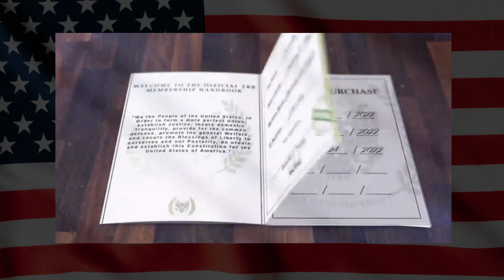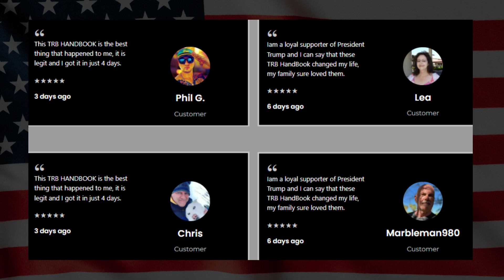[GOLDEN TRB HANDBOOK] 🚨 WARNING PATRIOTS 🚨 [TRB HANDBOOK REVIEW] - TRB MEMBERSHIP HANDBOOK REVIEWS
❤️ DON'T MISS THIS OPPORTUNITY TO SHOW YOUR SUPPORT! NOW IS THE TIME WHEN TRUMP AND THE PATRIOTS NEED YOU MOST!

❤️ JOIN US, WE NEED YOUR HELP TO SHOW OUR 45 PRESIDENT THAT WE STAND WITH HIM.

❤️ IT'S TIME FOR US TO UNITE FOR THE GREATER GOOD, A BETTER QUALITY OF LIFE!

I COUNT ON YOU AND YOUR SUPPORT! WE ARE TOGETHER. 👊🏻❤️

👉🏼 YOU CAN COUNT ON PRESIDENT TRUMP
👉🏼 THIS PATRIOT PROMOTION IS ONLY AVAILABLE TODAY!

⚠️ WARNING: THIS PROMOTION IS ENDING SOON, CHOOSE WISELY!

⚠️ NOTE: The TRB HANDBOOK is a “limited series” Trump product. There are a total of 4500 HANDBOOKS and they will be distributed on a first come – first serve basis

 Get this TRB HANDBOOK in 2-4 days fast shipping.

🚨 Enjoy the benefits as a Trump Supporter. There are 74 million Americans and 100 million around the world Trump Supporters. 🚨

🚨 Also makes a perfect gift for other Patriots and Trump Supporters

👉🏼 Live the American Dream, live the Life you were promised and get the things you always wanted without thinking twice!

◆ Makes a perfect gift for other Patriots and Trump Supporters.

[GOLDEN TRB HANBOOK] 🚨 WARNING PATRIOTS 🚨 [TRB HANDBOOK REVIEW] - TRB MEMBERSHIP HANDBOOK REVIEWS